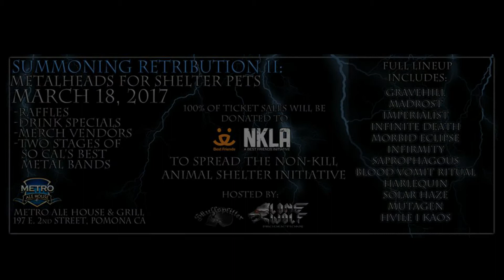Infinite Death - BRIAN GETTMAN Drum Cam - live at Summoning Retribution II 3/18/2017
check Infinite Death page for upcoming gigs